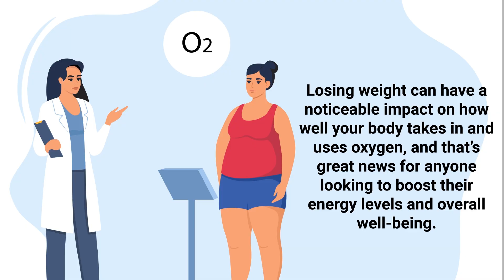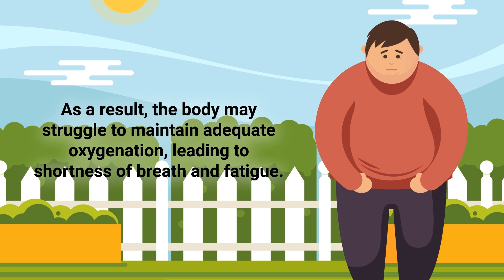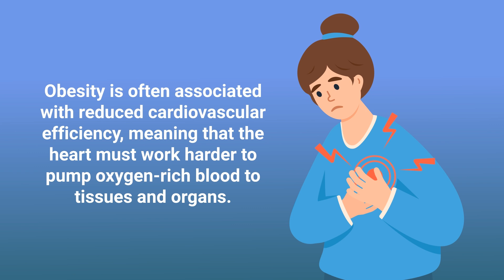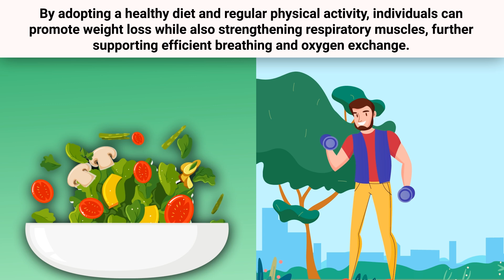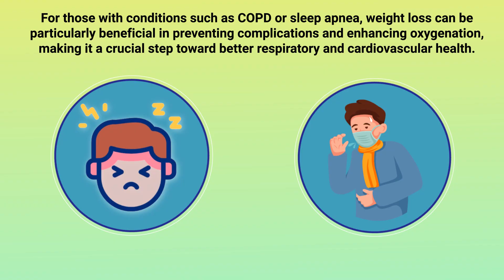Why Weight Loss Makes Breathing EASIER Than Ever?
Shedding extra pounds can significantly improve lung function, making every breath feel lighter and easier than ever—discover why in this video!

Losing weight can make a significant difference in how well you breathe, especially if you struggle with shortness of breath or conditions like asthma, COPD, or sleep apnea. Excess weight, particularly around the abdomen, puts pressure on the diaphragm and lungs, making it harder to take deep breaths and reducing oxygen intake. This can lead to fatigue, difficulty exercising, and overall decreased well-being. Additionally, extra fat tissue contributes to inflammation, narrowing the airways and making oxygen exchange less efficient.

By shedding even a small percentage of body weight—around 5-10%—you can experience noticeable improvements in lung function, reduced inflammation, and easier breathing. Weight loss is especially beneficial for individuals with sleep apnea, as it reduces fat deposits around the airway, decreasing breathing obstructions during sleep and improving oxygen levels. Furthermore, weight loss supports better cardiovascular health, allowing the heart to pump oxygen-rich blood more efficiently, leading to increased endurance and energy levels.

The good news is that making simple, sustainable lifestyle changes—such as eating a balanced diet and incorporating regular physical activity—can promote weight loss and strengthen respiratory muscles, further enhancing oxygen flow. If you’re looking for ways to breathe easier and improve your overall health, focusing on a healthier weight may be an important step.

⏰TIMESTAMPS
0:00 - Intro
0:13 - Losing Weight
0:24 - Improve Oxygen Levels
1:19 - Inflammatory Processes
1:48 - Obstructive Sleep Apnea
2:31 - Obesity